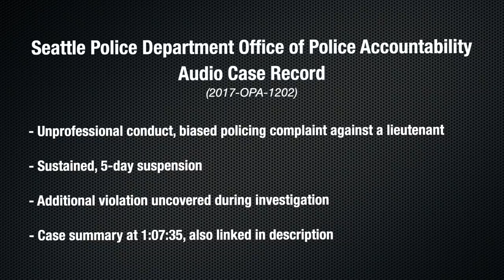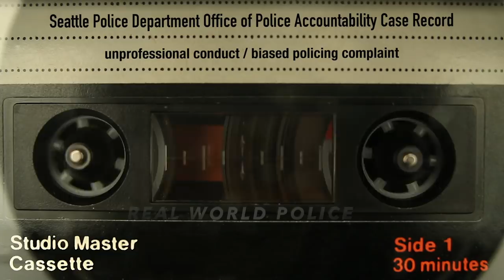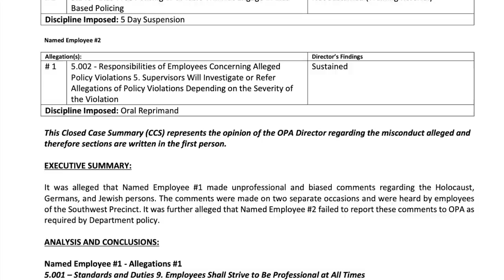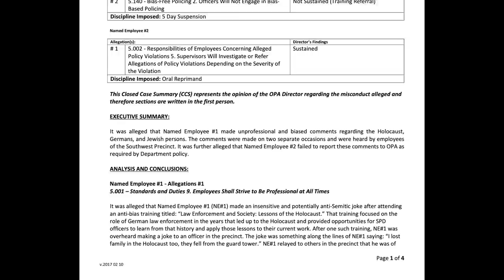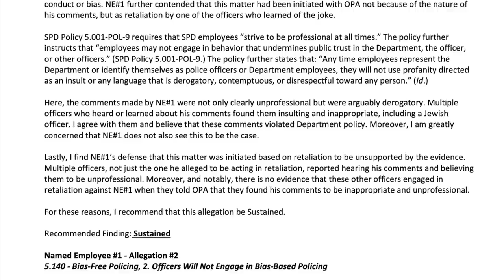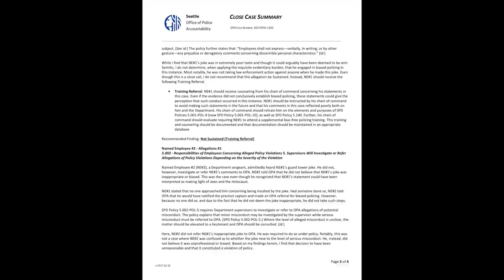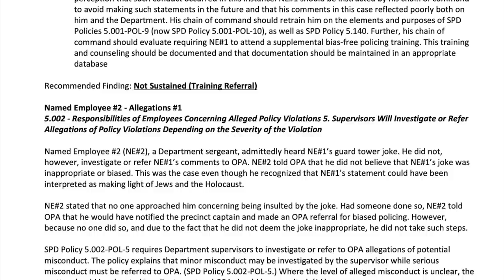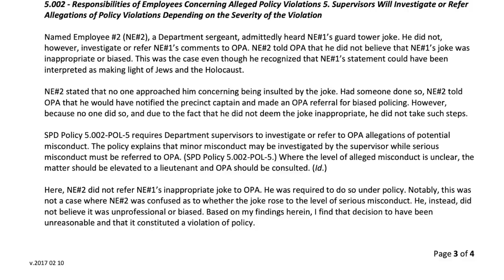Seattle Office of Police Accountability - Full Investigation (Audio)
The mission of Seattle's Office of Police Accountability (OPA) is to "ensure that the actions of Seattle Police Department employees comply with law and policy by conducting thorough, objective, and timely investigations, recommending improvements to policies and training, and engaging in collaborative initiatives that promote systemic advancements."

The audio recordings contained in this video pertain to a complaint that was made about an SPD lieutenant. The complaint was ultimately sustained, and the lieutenant was suspended for five days.

The complaint alleged that the lieutenant made unprofessional and biased comments regarding the Holocaust, Germans, and Jewish people. The comments were made on two separate occasions and were heard by employees of the Southwest Precinct. When information emerged during an interview that another employee failed to report the lieutenant's comments to OPA as required by SPD policy, a complaint was opened on that issue as well.

In this video:

00:00:15 - 00:07:22 Officer Marc Sagmoen (as witness)
00:07:22 - 00:18:51 Sergeant Dean Ikei (as witness)
00:18:51 - 00:23:00 Sergeant Dean Ikei (as named employee)
00:23:00 - 00:31:52 Officer Doug Jorgensen (as witness)
00:31:52 - 00:44:11 Officer Todd Novisedlak (as witness)
00:44:11 - 00:49:11 Officer Todd Wiebke (as witness)
00:49:11 - 00:56:47 Officer Melody Rios (as witness)
00:56:47 - end Lieutenant Seth Dietrich (as named employee)

Real World Police is proud to be a Sunshine Supporter of the Washington Coalition for Open Government — working to educate, advocate, and litigate the public's right to know. Want to know more about access to public records in Washington?

Remember: we don't publish footage that has already been published. Please don’t send links to news articles.

-And more!

Rather not?